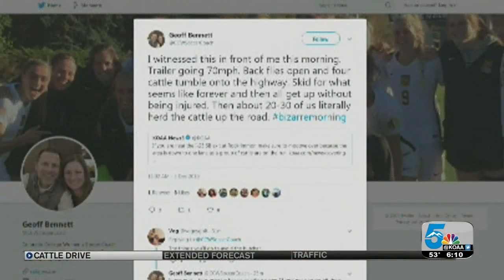Roads reopen after multiple cows fall out of trailer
The southbound I-25 exit at Rockrimmon is back open after a group of cattle were roaming around in the area and are now back in their trailer. Colorado Springs Police said the owner was taking the cattle to their winter pasture when a safety gate on the trailer malfunctioned. Some of the cows then fell out on I-25 around 10:30 Tuesday morning.